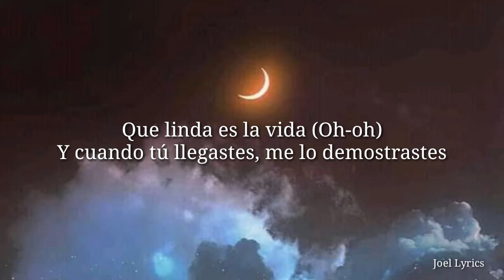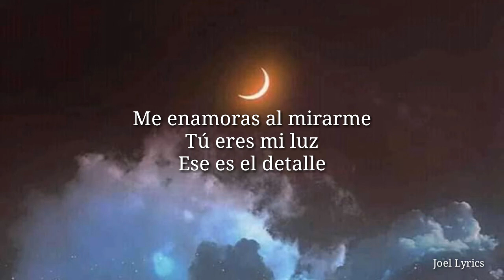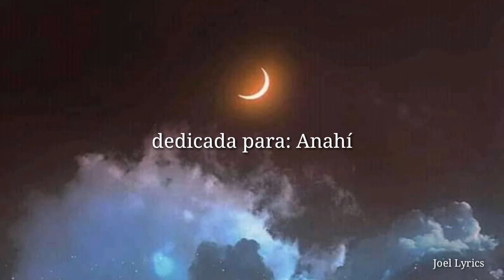Jd Pantoja - 12•19 (Letra/Lyrics)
Letra:

No sabes cuanto te esperé

Mi bendición más grande fue cuando te vi
por primera vez, ey

Ahí supe qué (Woh-oh)
Nadie podrá alejarme de tí

Es que no hay nadie
como tú

Me enamoras al mirarme
Tú eres mi luz
Ese es el detalle

En los buenos momentos
En los malos momentos
Ahí estaré pa' tí

Que linda es la vida (Oh-oh)
Y cuando tú llegastes, me lo demostrastes

(Yeah-yeah-yeah-yeah)
Con esa sonrisita

Señorita bonita (Oh-oh)

Creo que tú y yo tendremos un contacto
(Uh-oh) Pa' toda la vida

Que rico verte diario y que piense en mi,
como yo pienso en ti, ih (ey)

Y no lo dudes un segundo, amor, que
siempre estaré para tí, ih (Oh-oh; yeah)

Cada vez te pones más bonita
Y entiendo que el

Tiempo vuela pero siempre
serás la dueña de mi corazón

Esque no hay nadie
como tú